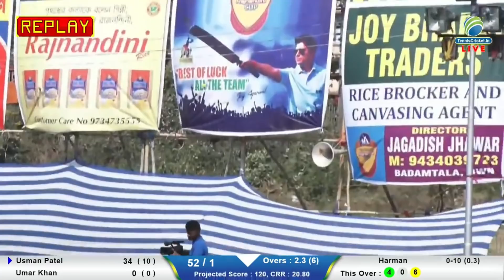Usman Patel's batting in Rajnandini Cup 2020, West-Bengal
Watch Raigad ka Tiger Usman Patel's batting from Rajnandini Cup 2020, Bengal's largest tennis ball cricket tournament